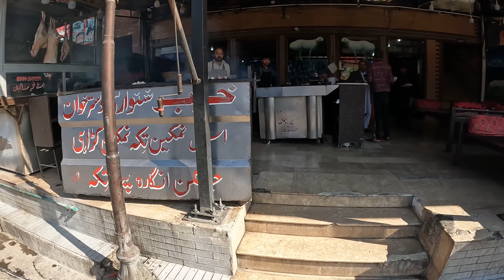Trying 'Salted Sheep' BBQ for the First Time in Pakistan!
Have you ever tried salted sheep? It's a famous barbecue delicacy in Pakistan and Afghanistan. I try it with a Pakistani friend in Rawalpindi, Pakistan.

00:00 Rawalpindi's food street
00:43 Free the birds "charity"
01:21 Butchery INSIDE restaurant!
03:20 How meat is barbecued in Pakistan
06:23 Does Qamar want to visit India?
08:41 Do I like the food?

3) WANT TO TRAVEL TO INDIA?

4) WANT TO LEARN HINDI हिन्दी?